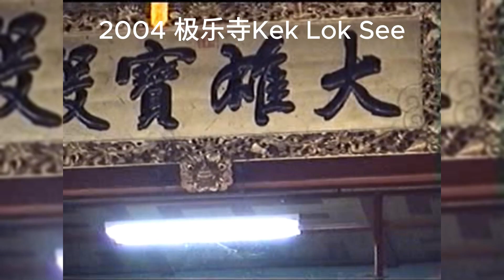2004极乐寺新春有何不同 What's different about the 2004 Kek Lok See CNY Festival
还沒有八角亭的观音在任何角度都可以看到很清楚GuangYin without an octagonal pavilion can be seen clearly from any angle
古月云深Vincent Wu (@Vincent-Wu) 之 攝古谈今-Past shooting gossip now
还在陸续准备中, preparation in progress.
90后、00后、10后的视频拍摄，包括: 已消失的景点, 宗教（南传佛教）、槟城, 新加坡, 泰国, 中国等等. 的旅游拍摄
Video shotting in 90s, 00s and 10s, including travel, religion (Theravada buddhism), Penang view and etc.